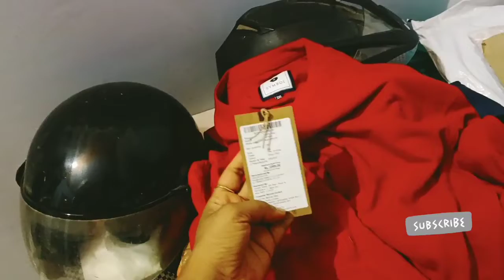LOOK 👀 WHAT MY HUSBAND COOKED FOR ME TODAY 😯HUSBAND learns COOKING behind my BACK | Ss Vlogs :-)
LOOK 👀 WHAT MY HUSBAND COOKED FOR ME TODAY 😯DISCLAIMER: The information provided on this channel and its videos is for general purposes only and should NOT be considered as professional advice.
Husband and wife eating show
598,931
Views
Feb 9
2022
HUSBAND learns COOKING behind my BACK | Ss Vlogs :-)
1.6M views · 2 years agoprankonwife
तेरे हाथ का बना खाना नहीं खाऊंगा | Prank On Wife | D2 Prankमोनालिशा ने ऐसा खाना बनाया की सब हस्ते हस्ते गिर पड़े | मोनालिशा रोने लगीअगर आप Bhojpuri HD Movies को पसंद करते हैं तो Plz हमारे चैनल को Subscribe करें Click Here : Now:-आज मम्मी घर पर नही है, बच्ची ने बनाया खाना

What a Husband Wants from His Wife

एक पति क्या चाहता है पत्नी से - Ek Pati Kya Chahta Hai Patni Se

What Every Husband Wants from His Wife

पति क्या चाहते हैं पत्नी से - Pati Kya Chahte Hai Patni Se

हम अपने पति को कैसे खुश करें - Patni Pati Ko Khush Kaise Kare

What Every Wife Needs to Do for Her Husband...

क्या करें कि पति आपसे खुश रहें... अच्छी पत्नी कैसे बने...

What a Husband Expects from His Wife - What Indian Husband Expects from His Wife

पति से कैसा व्यवहार करें... अपने पति का दिल कैसे जीते...

What men want... things every man really wants in a woman...

पति अपनी पत्नी से क्या उम्मीद रखता है

What does a husband expect from his wife... what does a husband wants from his wife...

पति अपनी पत्नी से क्या चाहते हैं

What every husband needs from his wife... what a husband wants to hear from his wife,...

जानिए आखिरकार क्या चाहते है आपके पति आपसे...

About this Channel:

Motivational Videos in Hindi by Monica Gupta Motivational Speaker

Looking for Motivation to Make Your Life Better?

सिंगल एक कट लगाओ और बैग तैयार | Ladies bag - single cut and bag Ready.. | Ladies purseसिंगल कट वाला बैग बनाने का आसान तरीका || How To Make Beautiful Bag Cutting and StitchingFilterCopy | Life Of A Working Mother | Mother's Day Special | Ft. Rytasha RathoreINDIAN WORKING MOM 5AM BUSY MORNING ROUTINE~ WEIGHT LOSS BREAKFAST RECIPES~INDIAN MOM VLOGGERIndian mom at home weekend routine,Morning to evening Indian mom routine,Indian mom vlogger,Indian mom vlogger USA,Indian family in USA,Nri family vlogs,first channel giveaway,Indian mom vlogger in USA,Indian mom morning routine,indian mom busy morning routine,indian mom real morning routine,indian mom routine,indian busy morning routine,indian mom full day routine,morning to night daily routine of indian mom

what I eat in a day, Indian mom vlogger , indian mom morning to evening routine, indian mom morning to evening routine 2020, Indian mom morning routine, rujuta diwekar inspired weight loss meal plan, rujuta diwekar meal plan#babydaddy
Funniest Moments of Baby And Daddy | Cute Baby VideosAdorable daddy baby girls boyFunniest Daddy and Baby Moments | Cute Baby Funny Videos #10 - Funniest videos